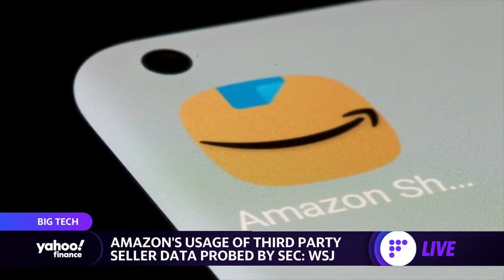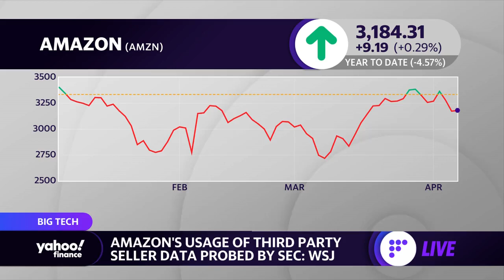Amazon investigated by SEC over third-party seller data usage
Yahoo Finance’s Dan Howley discusses the SEC-Amazon investigation.